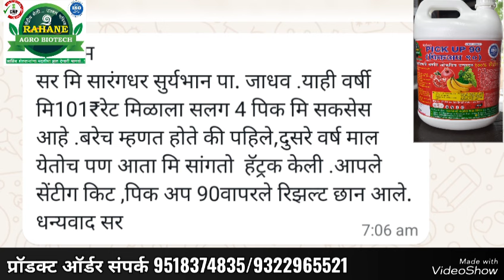104 रु प्रति किलो ने डाळिंब विकले पिकअप 90 ने हायट्रिक केली साहेब /जाधव परिवार यशोगाथा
साहेब सर्व प्रॉडक्ट तुमचेच वापरणार 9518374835